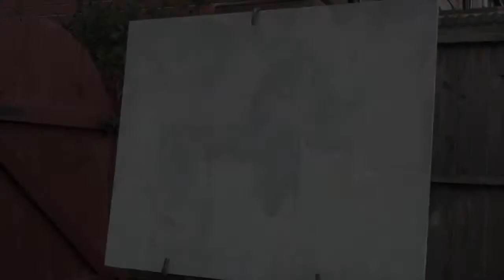Malcolm Palmer Artist. Oil Painting Demonstration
Oil painting demonstration, without any initial drawing.